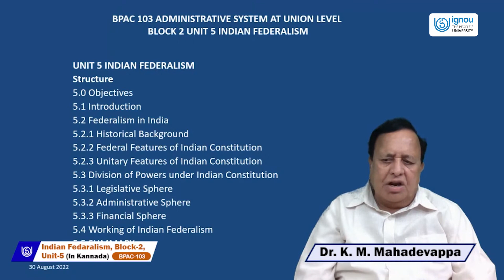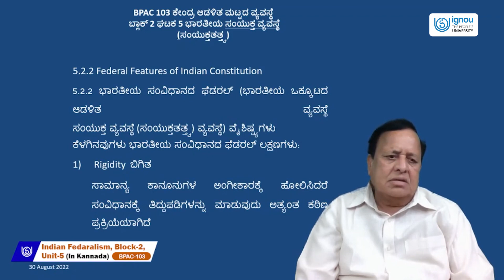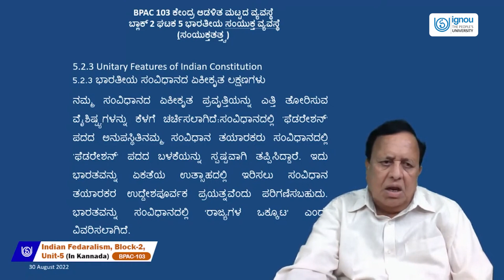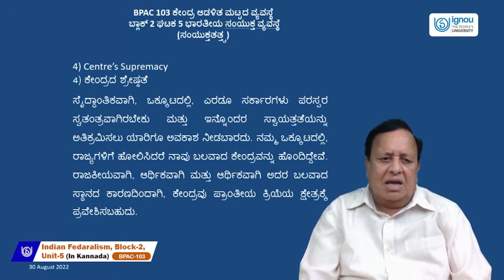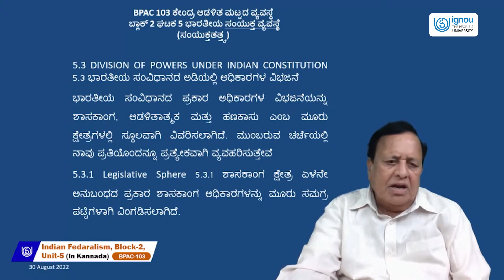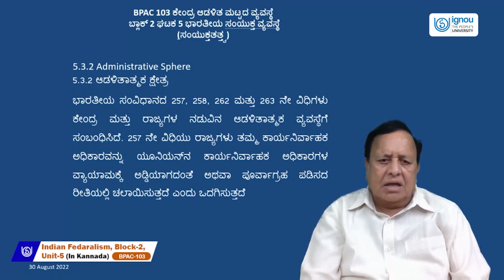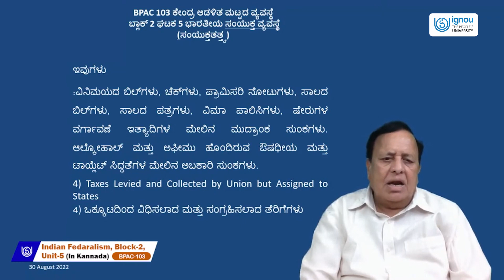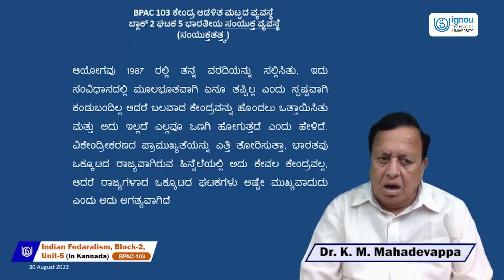Indian Fedaralism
BPAC-103(Kannada)
Dr. K.M. Mahadevappa
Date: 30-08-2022